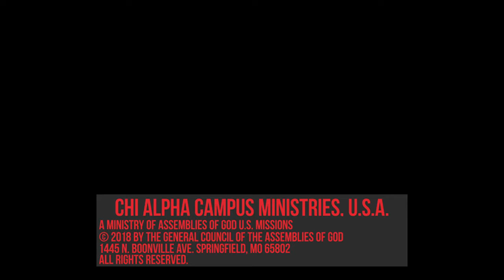Scott Martin, Chi Alpha National Director, on Campus Ministry Link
E. Scott Martin is from Arizona, where he earned his master’s and became involved with
student ministry through The University of Arizona. He planted Chi Alpha at the University of
Arizona with his fellow students and then became the campus pastor there. He served as a
District XA Director, worked with his family overseas in Central Asia, and was the XAmission
director before taking on the position as National XA Director in Spring of 2014. Scott is an
avid hunter, owns a ranch outside Springfield, MO and loves NCAA sports. His heart is in
student ministry and building the Kingdom, “Every student goes, every student gives, every
student prays, every student welcomes.”